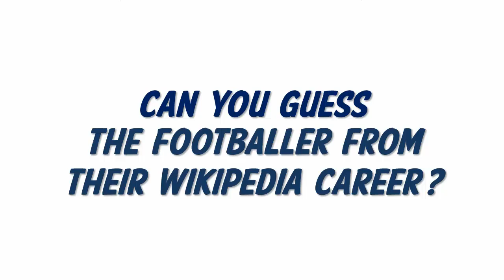Can You Guess The Footballer From Their Wikipedia Career ( Football Quiz )